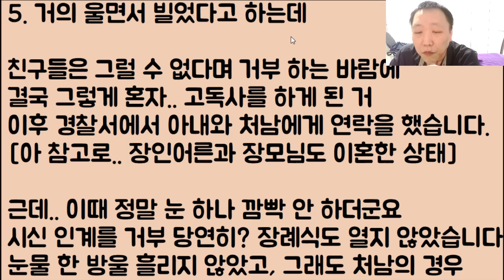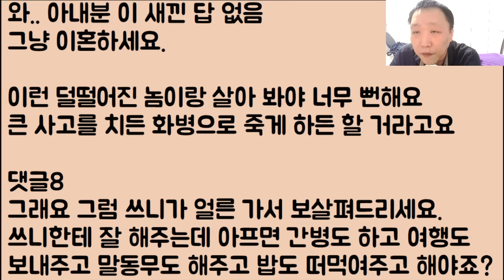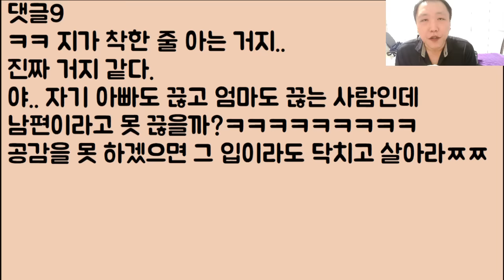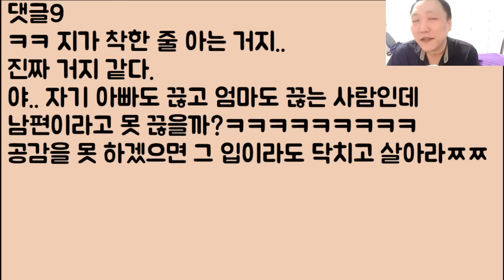[너도 끝이다ㅋㅋ] 과거 악마처럼 살던 장인이 결국.. 딸에게 버려져 혼자 살다 떠났고 이젠 장모님도 버린다고 하는데 아니 그냥 용서해 주면 안 됩니까??